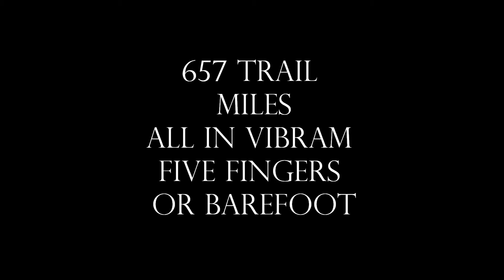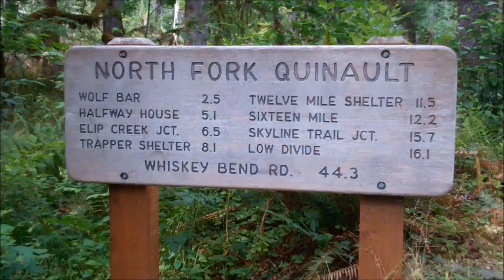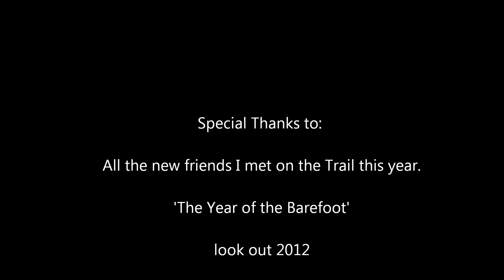The year of the barefoot | Olympic National Park in Review Outdoors